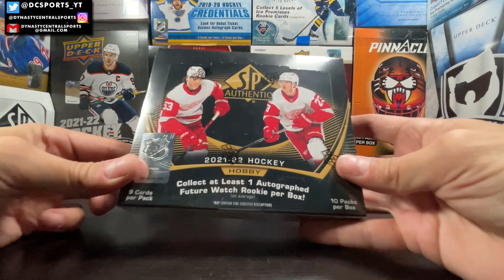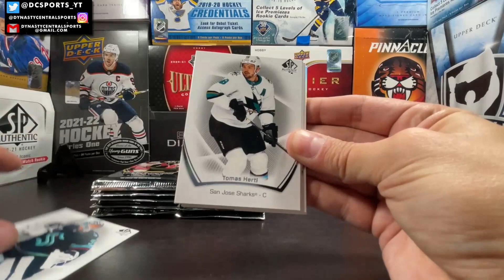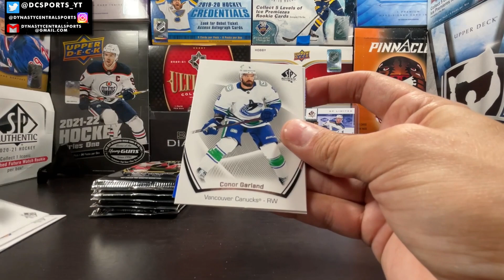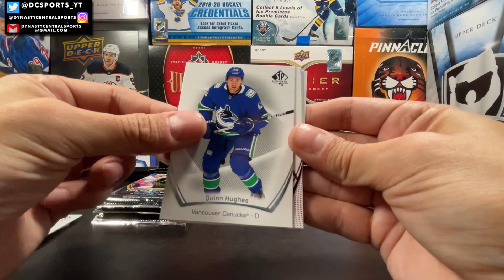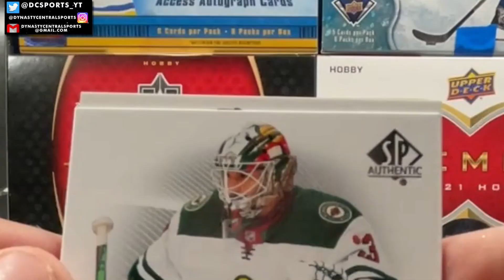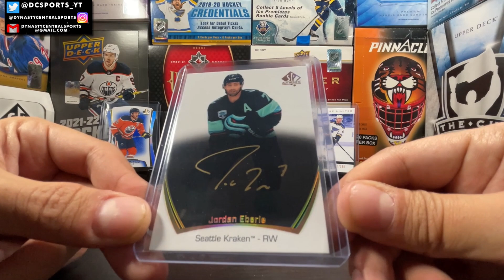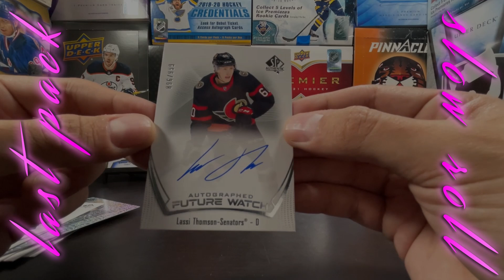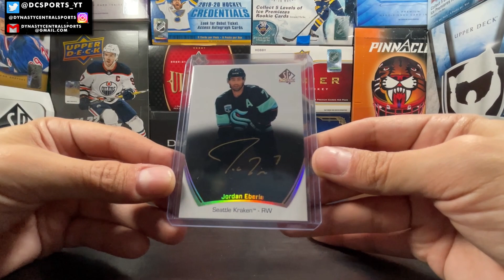GOLD INK BLACK AUTO!!!! - 21-22 Upper Deck SP Authentic Hobby - Hockey Card Box Break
-- 21-22 Upper Deck SP Authentic Hobby BOX
-  Personal Break

Background Music
Found here:
Machine Gun Kelly Ft. Doe Boy - GANG (INSTRUMENTAL)

"Crayola" | Lil Dicky Type Beat | Prod. rg Basko

DynastyCentral Sports is a multi-platform content creation channel. We feature Franchise/Dynasties and Player Storylines using Madden, NCAA14 and NHL Video Games.
Started in 2020, DynastyCentral Sports is located in Los Angeles, CA and is run by DC Wasty. We also create and showcase sports graphic design which is mainly showcased on our

Check out all DynastyCentral Sports content here on Youtube!